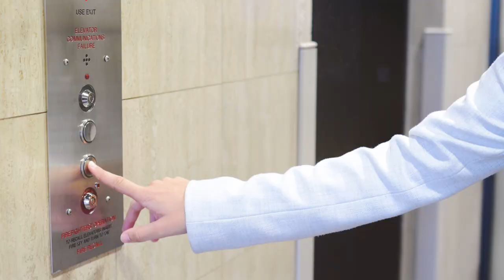Taking a Break with Ludvik Rolin (widescreen)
We found Vancouver Coastal Health’s strongest man! 💪

Ludvik Rolin is a care assistant at Lions Gate Hospital’s Evergreen House where he uses his super strength to help care for older adults.

Join us on a short break with Ludvik where we learn how he got into long-term care, how much he can bench and more at one of his favourite places—the gym!

Learn more about a career at Vancouver Coastal Health: careers.vch.ca